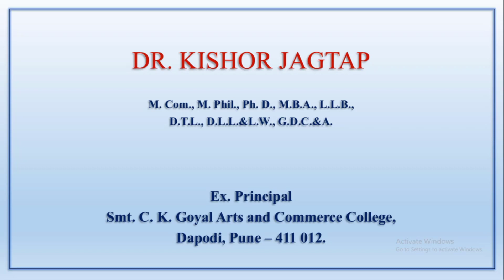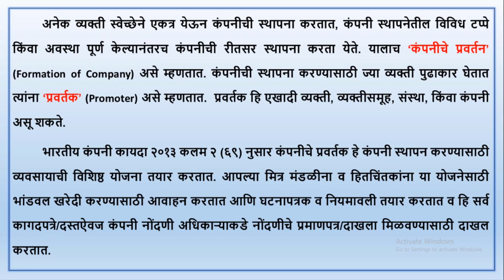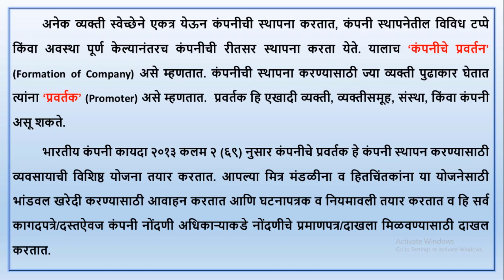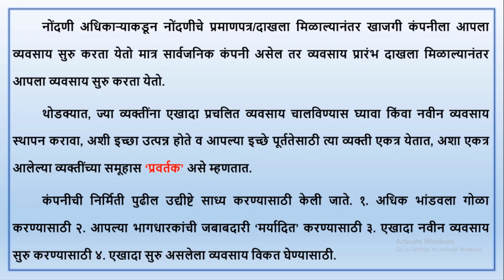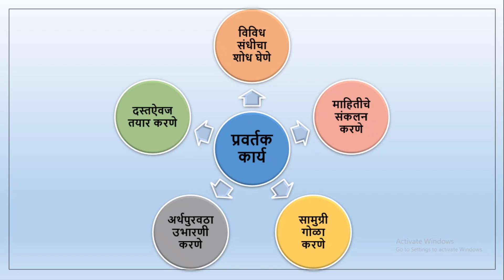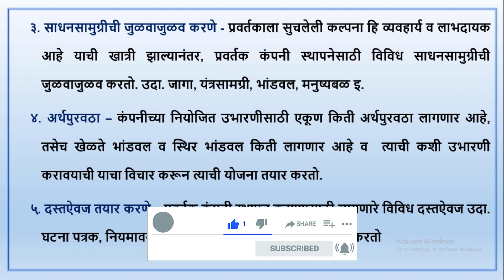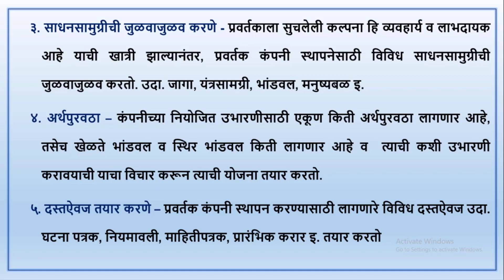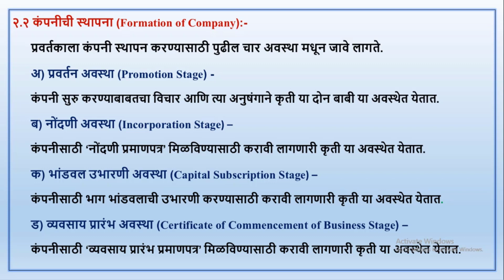कंपनी कायदा २.१ (कंपनी स्थापना व निर्मिती - १.) -डॉ. किशोर जगताप Dr. Kishor Jagtap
कंपनी कायदा २.१

(कंपनी कायदा २०१३- १. प्रस्तावना २. प्रवर्तक)

- डॉ. किशोर जगताप

He has to his credit 255 Books of BBA, BCA, BBM, MBA and Under Graduate and Post Graduate Commerce stream of Pune, Kolhapur, Aurangabad and Nagpur University.